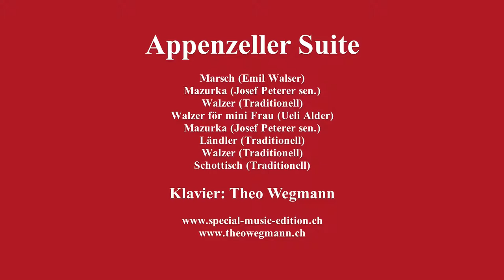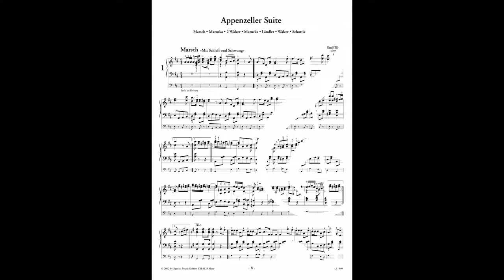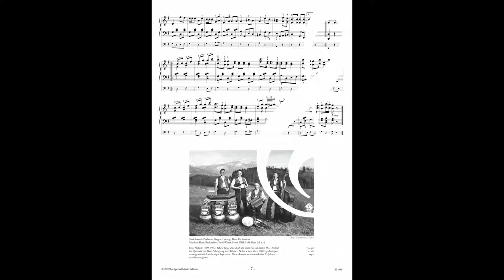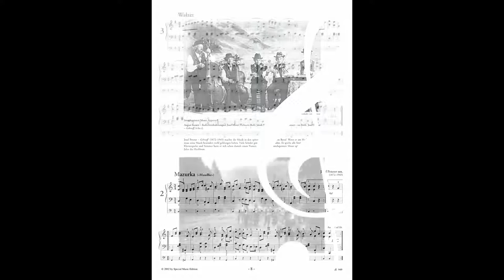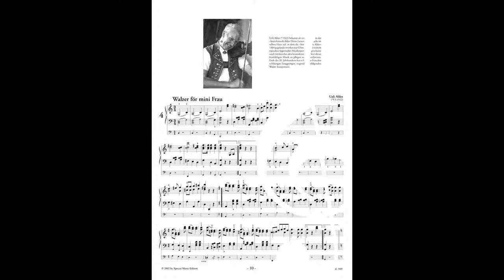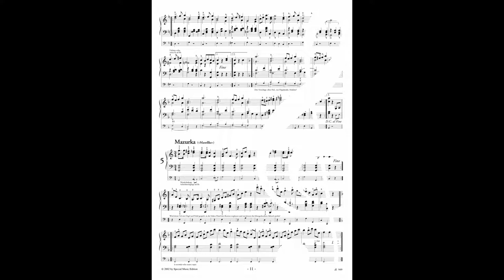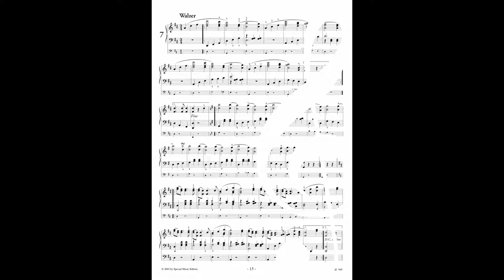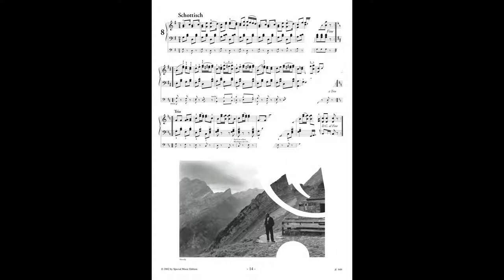APPENZELLER SUITE für Klavier, gespielt und arrangiert von Theo Wegmann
Die Notenpublikation APPENZELLER TÄNZE (SME 949) beinhaltet 41 originelle Tänze aus dem Appenzellerland, welche zu Suiten wie: Appenzeller Suite, Alpstein Suite, Stobete und Iicheret zusammengestellt wurden. Illustriert wurden diese u.a. mit Fotos von Mäddel Fuchs – dem weitherum bekannten Appenzeller-Fotografen. Die Notenpublikation APPENZELLER TÄNZE (SME 949) und die dazu entsprechende CD (SME 517) mit der wunderschönen Cover-Illustration von Carmela Inauen ist erschienen